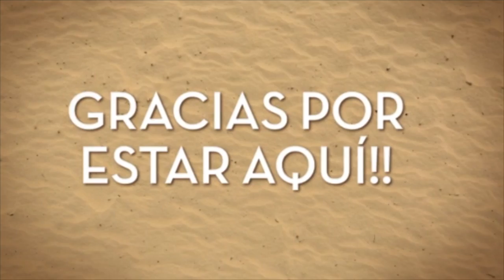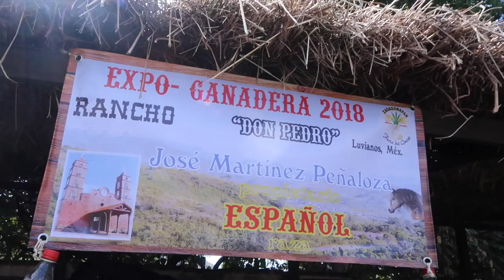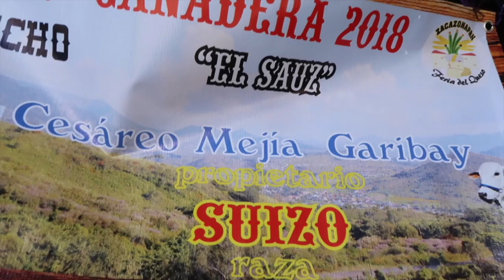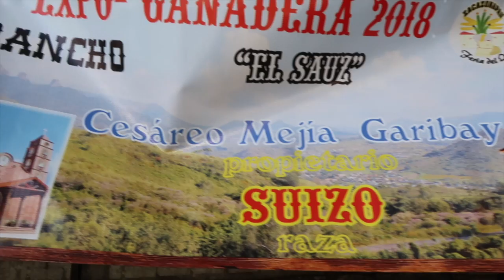VLOG #94 EXPOSICION GANADERA EN ZACASONAPAN